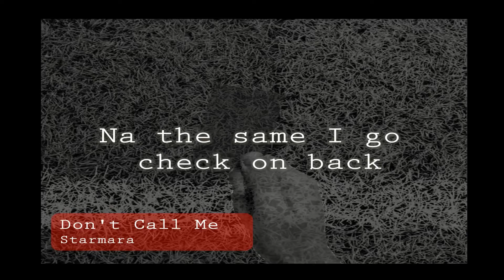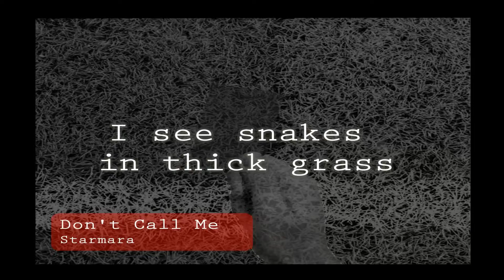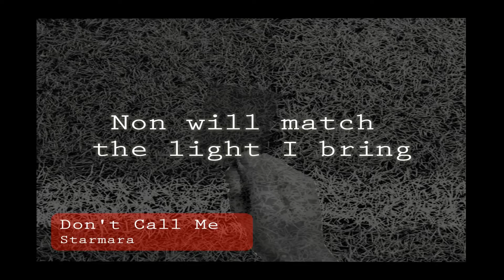Starmara - Don't Call Me (Official Lyrics Video)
"DON'T CALL ME 2PAC" Available Everywhere!!!